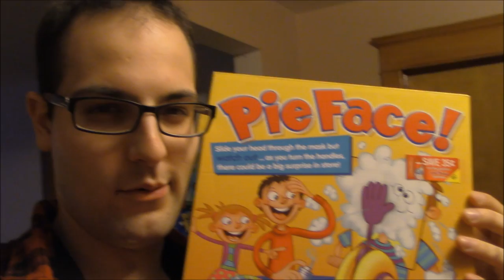The Pie Face Game!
My step-sister Angie got the Pie Face game for Christmas and that same night we decided to break out the whipped cream and play it. Oh what fun it is to pie your family tonight!